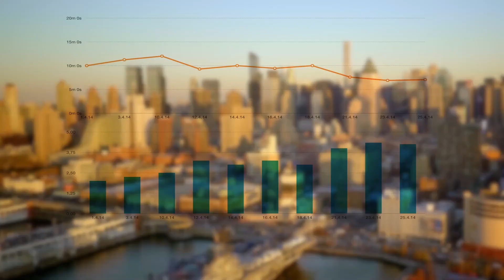Abbotsford Real Estate Market Update- September 2023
Stay ahead of the game with the latest Abbotsford real estate market update for August 2023! In this video, we'll dive deep into the current trends, prices, and opportunities in one of British Columbia's most sought-after markets. Whether you're a seasoned investor or a first-time homebuyer, you won't want to miss out on this valuable information that could potentially save you thousands. Get ready to make informed decisions and seize the best deals in Abbotsford's dynamic real estate market. Don't let this opportunity pass you by – watch now and stay one step ahead of the competition!

YouTube Chapters:
00:00 Introduction
00:29 Bank of Canada Update
02:42 The Most Important Stat in Abbotsford BC Real Estate
03:03 East Abbotsord Market Update
03:38 Abby Detached Market
04:01 Abbotsford Townhouse Market Update
04:51 Abbotsford Apartment Market

Gary Dhindsa is a Abbotsford REALTOR® in British Columbia. When I am not helping clients, you can find me spending quality time with my wife and son. I enjoy the outdoors, reading, working out, and am a huge Lakers fan.

GARY DHINDSA-PREC
Abbotsford Realtor
Welcome Home
Owner of Vybe Realty